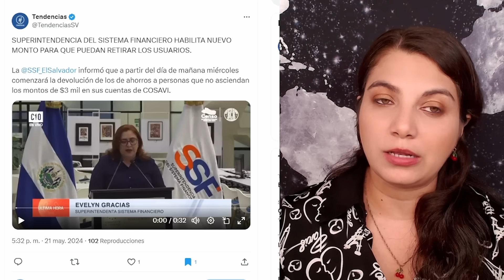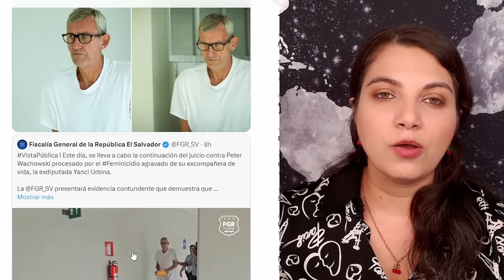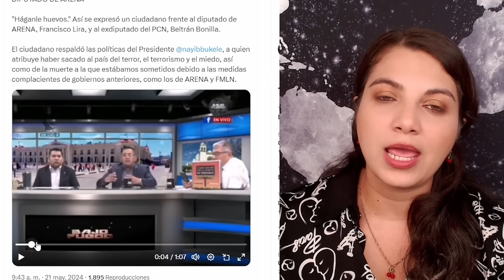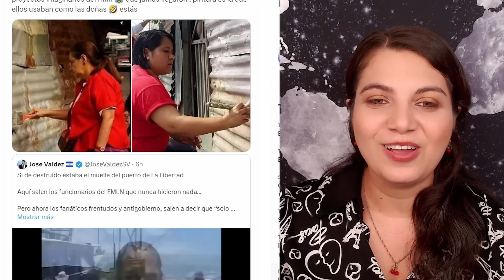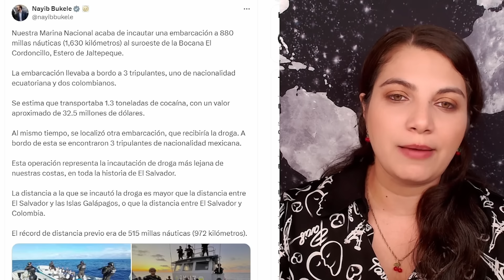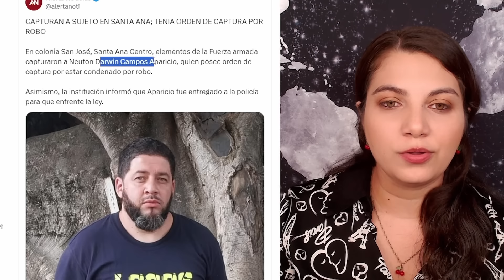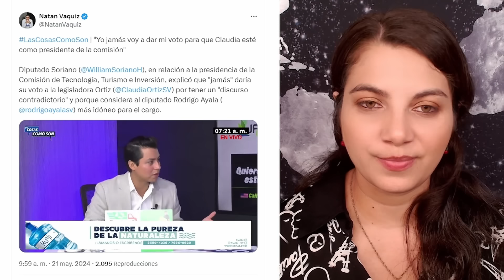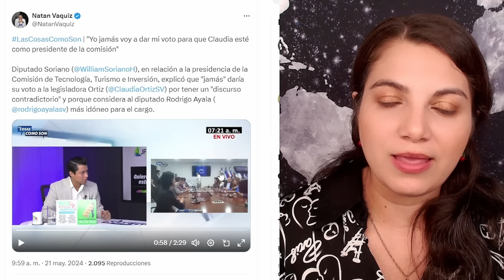Los puso a temblar con PI$T0LA de CARTON / COSAVI pagara hasta 10MIL Dolares dice LA ECONOMISTA